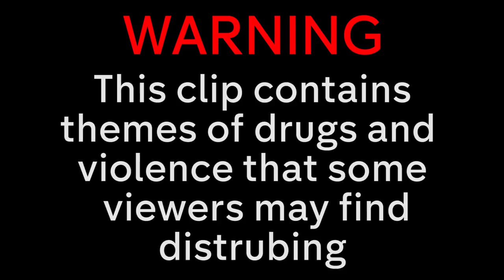Former Hit Man Becomes Emotional Speaking to Foxy | Meet the Drug Lords: Inside the Real Narcos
Ex-Special Forces soldier Jason Fox meets a former drug lord